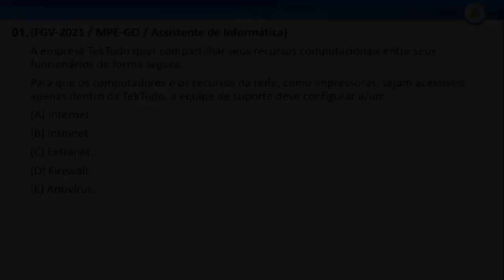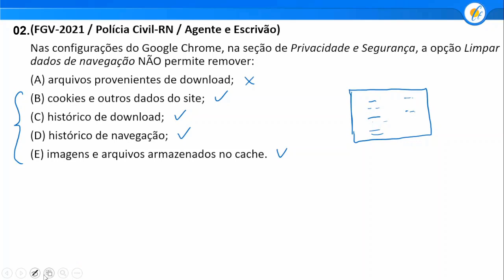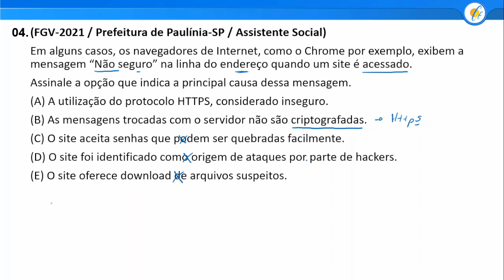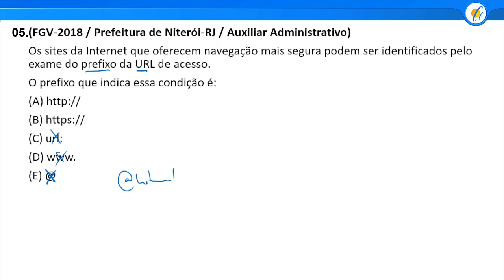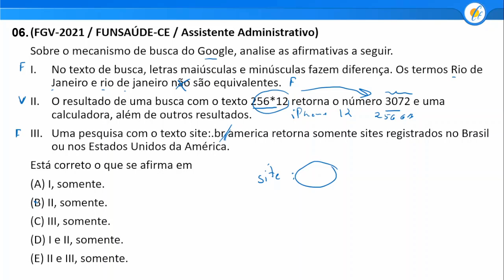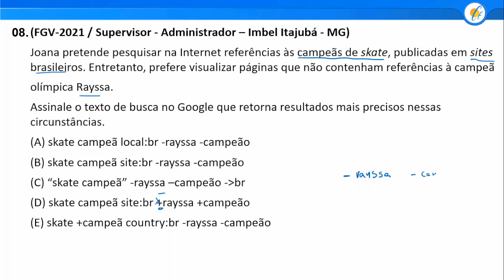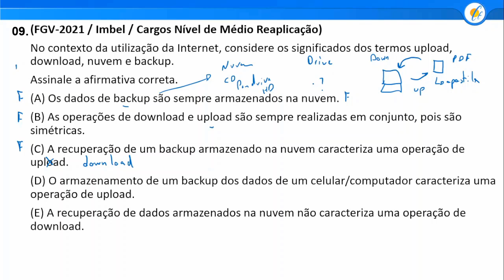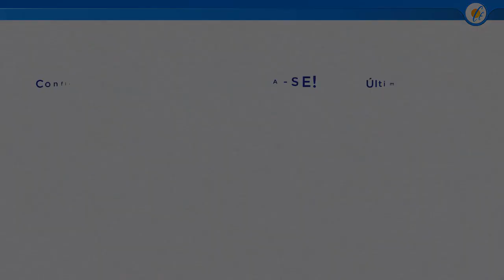INFORMÁTICA FGV - INTERNET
Aula de Informática para concursos da FGV. O Professor Lanzarin realiza a correção de questões recentes sobre Internet, incluindo dicas valiosas para você usar na hora da prova!